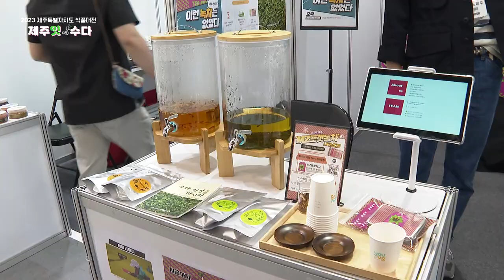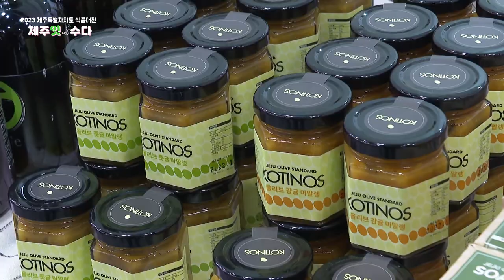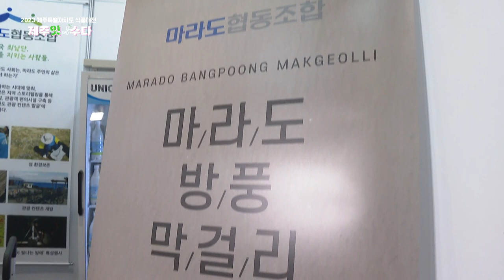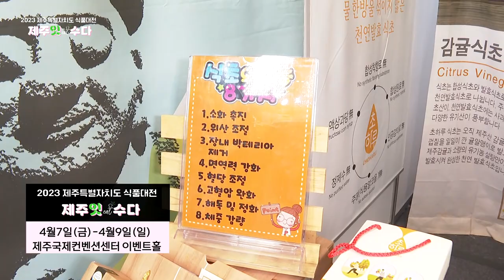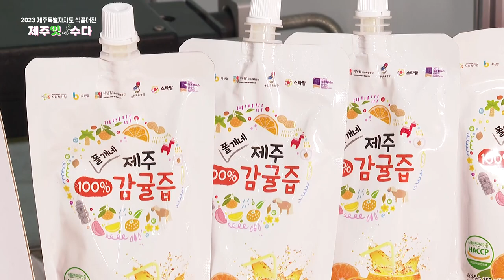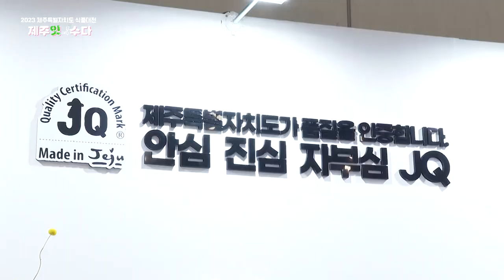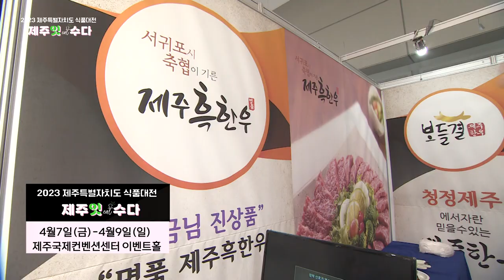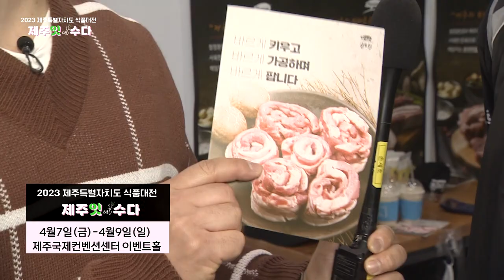2023 제주 식품대전 [제주잇수다]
2023년 4월 7일(금) ~ 9일(일)에 열렸던 2023 제주특별자치도 식품대전 [제주잇eat수다]
4월 7일(금) 행사 첫날 생생한 현장을 소개합니다.